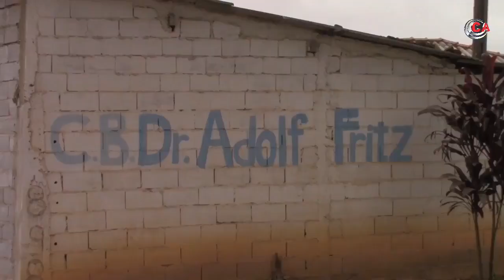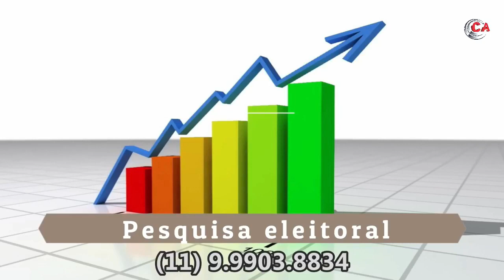Jornal a Voz do Mundo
Notícias do Brasil e do Mundo